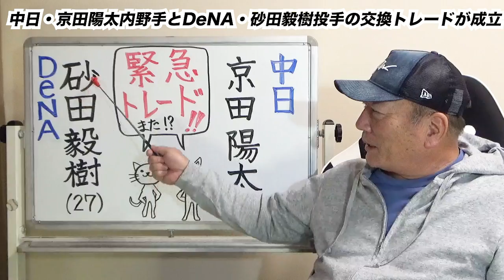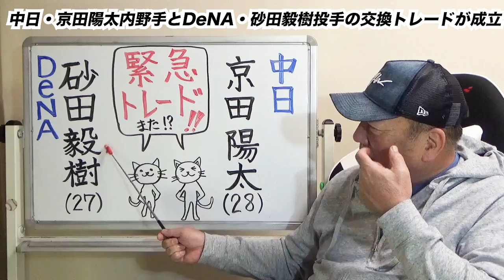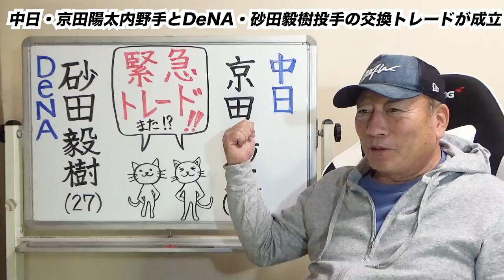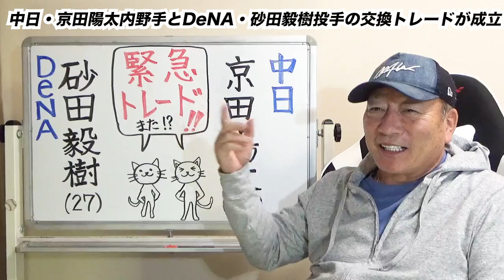【緊急トレード】中日本当に大丈夫か…中日京田陽太とDeNA砂田毅樹投手の交換トレードが成立！高木豊がトレードについて語ります【プロ野球】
【大型トレード】楽天涌井秀章投手と中日阿部寿樹内野手と交換トレードが成立！涌井は間違いなく活躍する！その理由は…高木の意見を語ります！【プロ野球】